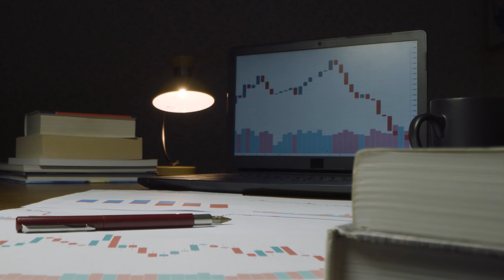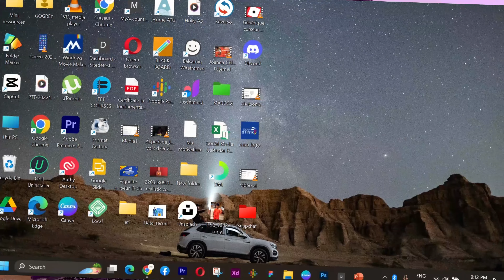😍 5 Conseils Pour Acheter un PC d'Occasion en 2023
Si vous êtes à la recherche d'un ordinateur performant sans vouloir investir une somme importante, l'achat d'un PC d'occasion peut être une option intéressante. Cependant, il est important de prendre certaines précautions afin d'éviter les mauvaises surprises.

Dans cette vidéo, je vais vous donner des conseils pratiques pour vous aider à acheter un PC d'occasion en toute sécurité et à des prix abordables.

Music de fond : Broad Street - by SoulProdMusic.